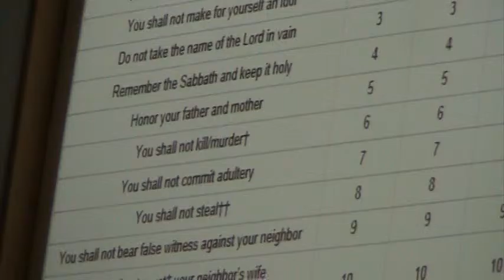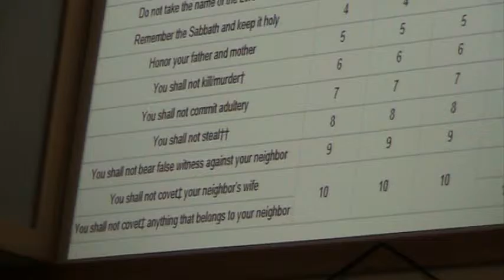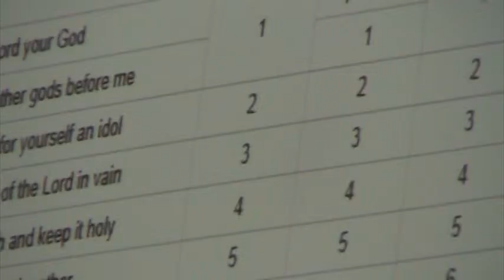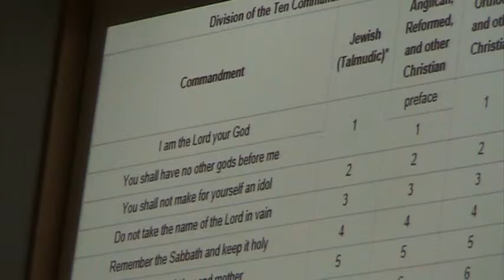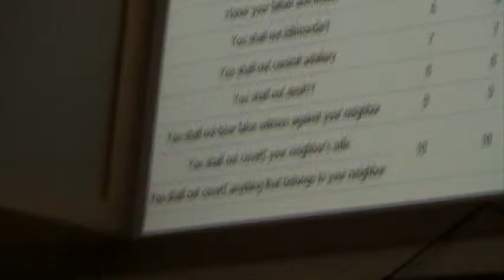Secrets 4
Description